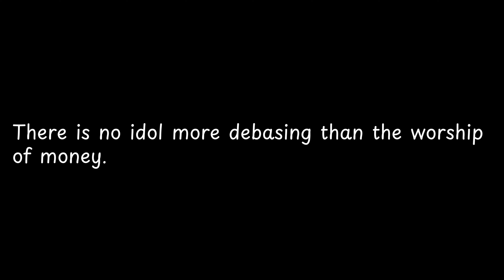There is no idol more debasing